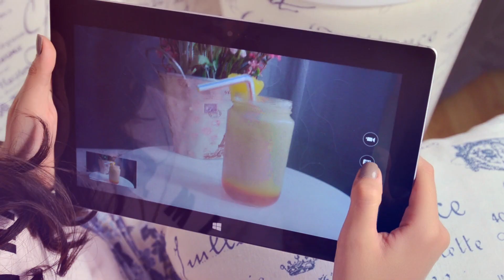PIÑA COLADA EN 2 MINUTOS | MUSAS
Escucha aquí nuestra nueva canción “Festival” en Spotify Bebidas preparadas, Piña colada.

Canal Musas | Platica Polinesia | PPMusas | PP Musas